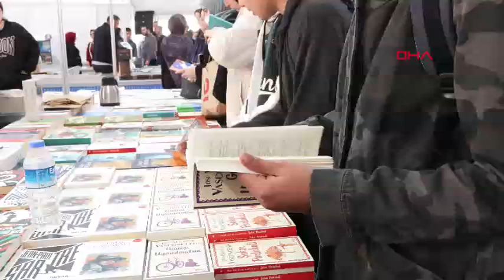Bağcılar’da kitap fuarı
BAĞCILAR Belediyesi tarafından düzenlenen ve 26 Ekim'e kadar sürecek olan 3’üncü Bağcılar Kitap Fuarı (BKF), Bağcılar Meydanı’nda kapılarını açtı.

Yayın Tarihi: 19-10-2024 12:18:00